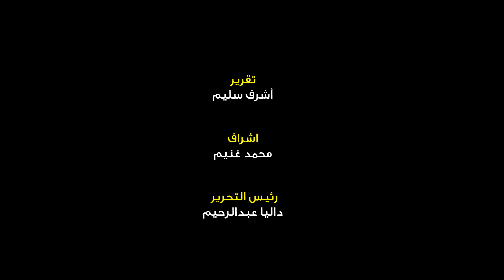الثانوية العامة 2023| طلاب عن امتحان الجولوجيا : «أحلى امتحان ده ولا ايه»